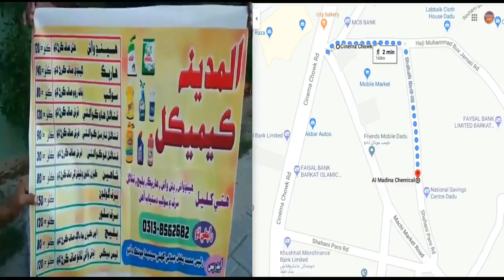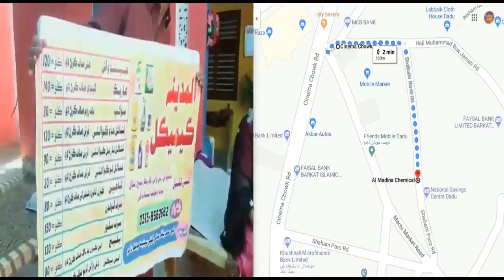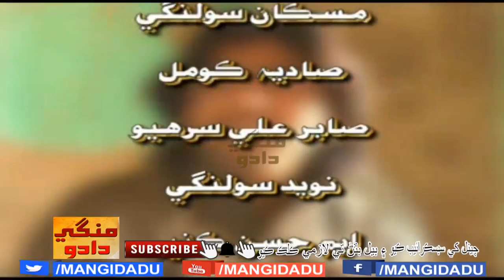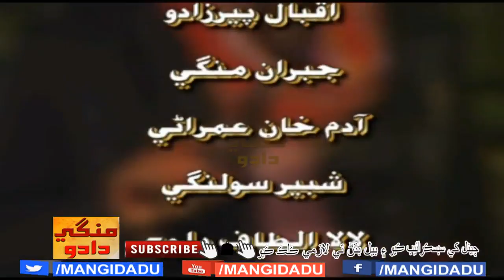TAKRAR part 3 فلم | LALA ABDUL HUSSAIN SARIO | NISAR SHAH | SANJILA | JAWED | SINDHI FILM |MANGIDADU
TAKRAR part 3 تڪرار فلم | LALA ABDUL HUSSAIN SARIO لالا عبدالحسين ساريو | NISAR SHAH | SANJILA JISKANI | JAWED SHAIKH | SANA ABRO | SHABIRAN CHANNA | MUSKAN SOLANGI | SADIA KOMAL | SABIR ALI SURHIO | LALA NASEER SHAIKH | M MUZAFAR BALOCH

ھاڻي منھنجي پارت اٿئي او جاني | ثمينه ڪنول ۽ سجاد يوسف | تڪرار فلم